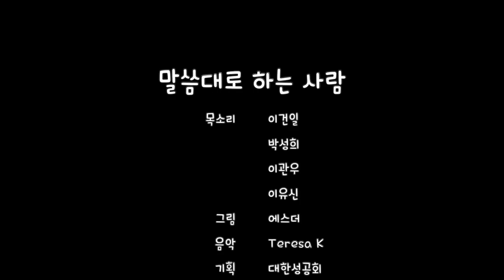말씀대로 하는 사람(루가 6:39-49)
목소리 이건일, 박성희, 이관우, 이유신
그림 에스더